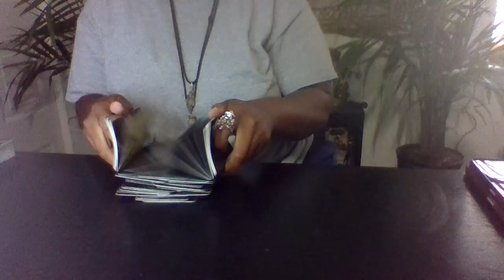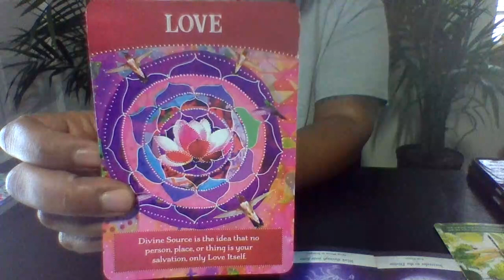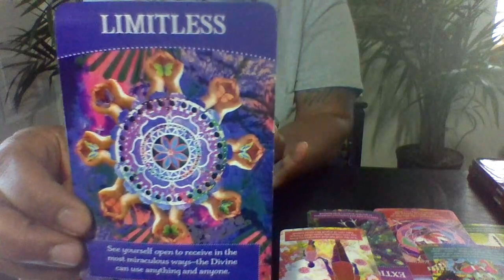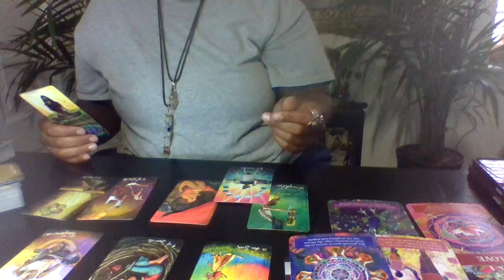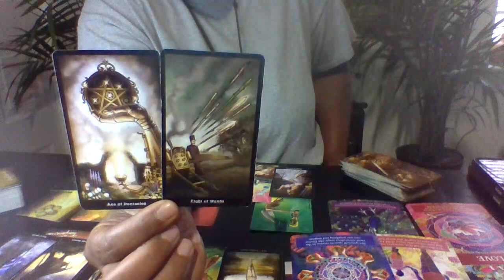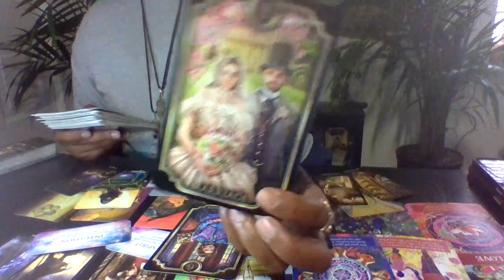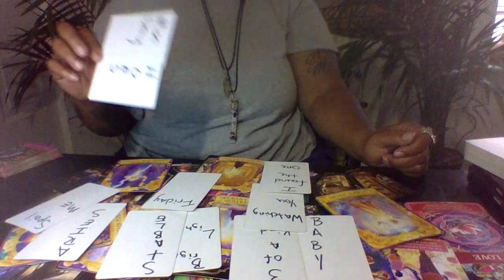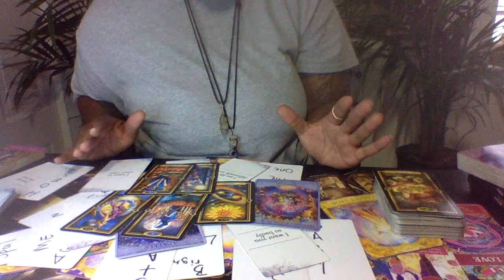Leo Mid July